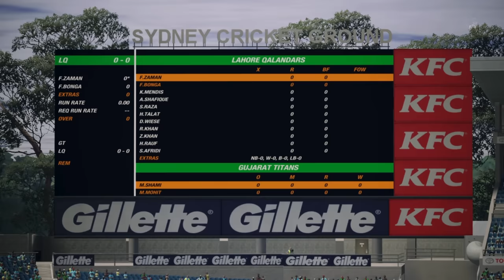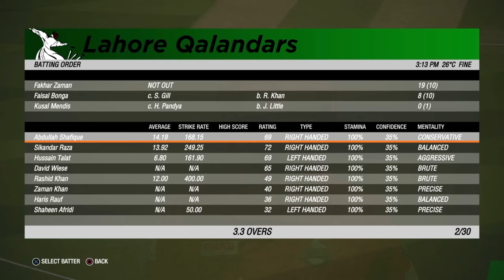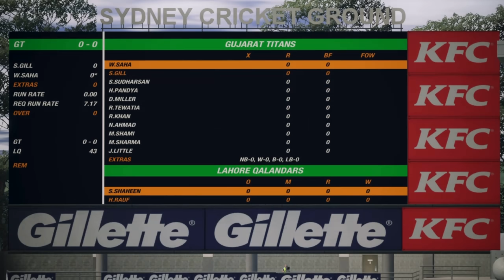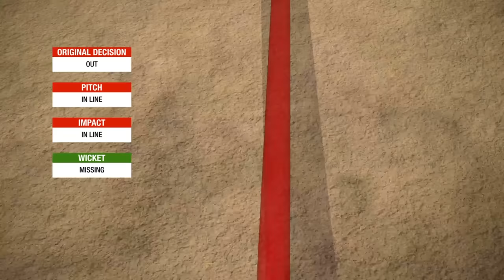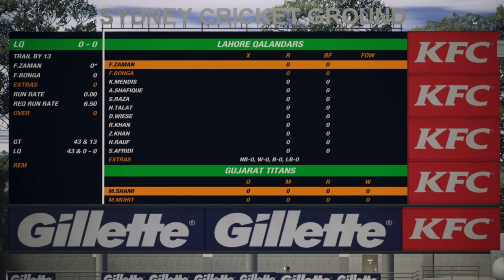Baat Super-Over Pe Agai 🔥😱 EXTREME THRILLS 🥶 🏏 Lahore Qalandars vs Gujrat Titans 🔥 Cricket 19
Get ready to witness a cricketing spectacle like no other as the "King of Leagues" tournament continues its enthralling saga, featuring a clash between Pakistan Super League (PSL), Indian Premier League (IPL), Bangladesh Premier League (BPL), and Lanka Premier League (LPL) giants. In this heart-pounding Cricket 19 gameplay video, behold the epic showdown between PSL's reigning champions Lahore Qalandars, and the formidable IPL finalist, Gujrat Titans.

The stage was set for a battle of supremacy as Lahore Qalandars, holding the prestigious title of PSL number 1 champions, took on the mighty Gujrat Titans. The cricketing world held its breath as the virtual pitch bore witness to an exhilarating contest of skill, strategy, and sheer determination.

Lahore Qalandars, led by their charismatic captain, showcased their mettle as they wielded their bats with precision. Fakhar Zaman, the powerhouse of the Qalandars, played a pivotal role in setting a respectable total. His masterful strokes and calculated shots painted a canvas of runs, igniting the hopes of fans around the globe.

However, the Gujrat Titans, powered by the talents of Shubman Gill, had their own agenda. The IPL finalist demonstrated exceptional batting prowess, taking on the formidable duo of Shaheen Shah Afridi and Haris Rauf. The boundaries flowed, and the atmosphere was electric as both teams engaged in an intense battle for supremacy.

The match unfolded with suspense and drama, reaching an unprecedented climax where victory and defeat hung in the balance. In a stunning twist, the game ended in a tie, setting the stage for a nail-biting super over. As the virtual stadium buzzed with excitement, fans from every corner of the cricketing world held their breath to witness history in the making.

The "King of Leagues" tournament lived up to its name, delivering a showcase of cricketing brilliance that transcended boundaries and united fans under the universal love for the sport. As the virtual super over commenced, hearts raced, and tension filled the air. Who would emerge triumphant? The answer awaited in the final ball.

Don't miss this exhilarating showdown that defies conventions and redefines the essence of cricketing excellence. Tune in to witness the grand finale of Lahore Qalandars versus Gujrat Titans, a battle that etches itself in the annals of virtual cricketing history.